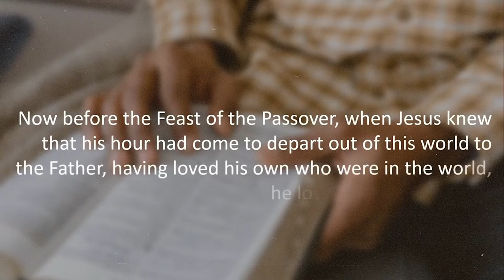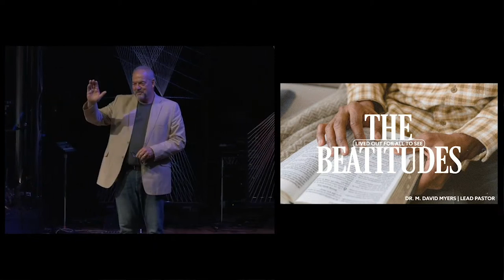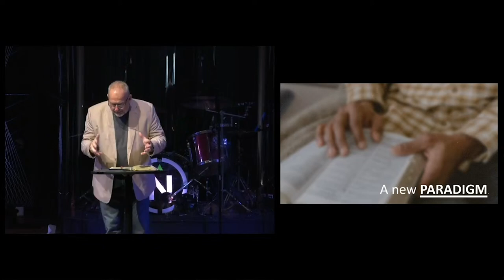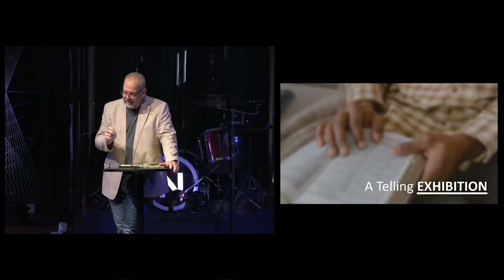The Key To Successful Discipleship